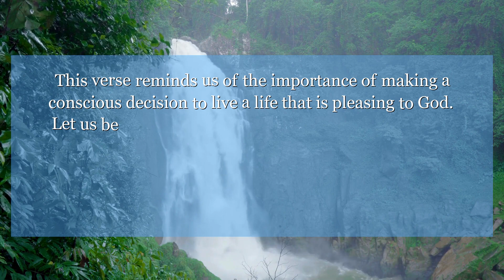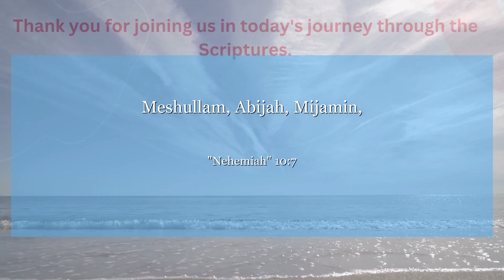Nehemiah 10:7 Meshullam, Abijah, Mijamin,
In Nehemiah chapter 10:7, we see a group of people committing to follow God's laws and live with integrity. This verse reminds us of the importance of making a conscious decision to live a life that is pleasing to God. Let us be inspired to make choices that align with our values and beliefs, just as the people in this chapter did.